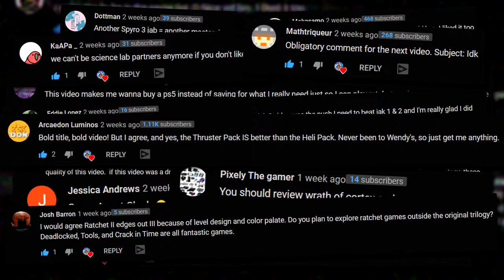Why Sly 3 Is The Best Sly Game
► TIMESTAMPS ⏱️

0:00​ Intro, hope you enjoy the video :)
0:27​ Background and story
2:35 Oh yeah that's the good stuff
3:43 I want money 🗿
5:13 Variety
6:15 Teaching an old turtle and hippo new tricks
7:28 Episode 1 - An Opera of Fear
11:44 Episode 2 - Rumble Down Under
14:06 Episode 3 - Flight of Fancy
15:38 Episode 4 - A Cold Alliance
19:08 Episode 5 - Dead Men Tell No Tales
21:05 Episode 6 - Honor Among Thieves
25:30​ Final boss and ending
26:41​ Concluding thoughts

► ABOUT SLY 3: HONOR AMONG THIEVES 🎮

Sly 3: Honor Among Thieves is the final game in the Sly Cooper trilogy no there was no other Sly game after that what are you talking about have you been remembering to take your medication-
The game follows Sly Cooper's quest to build the ultimate band of thieves in order to infiltrate his family's illustrious Cooper Vault which is under siege by the deranged Dr. M.

► MY EQUIPMENT! 😈

🎙 Audio: Rode NT-USB w/ Voicemeeter Banana
🖥 PC: Lenovo Legion Y520
🎨 Graphics: Adobe Photoshop CC 2019
🎞 Video editing software: Sony Vegas 15

► CREDIT TO 🔽

► PLEASE REMEMBER! 🙇🏻‍♂️